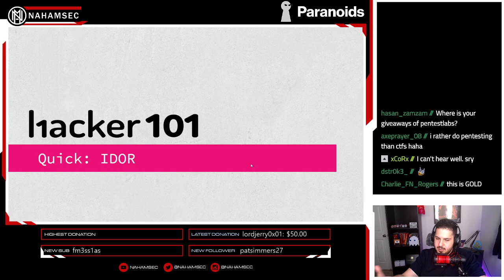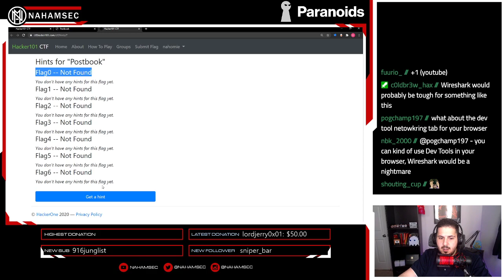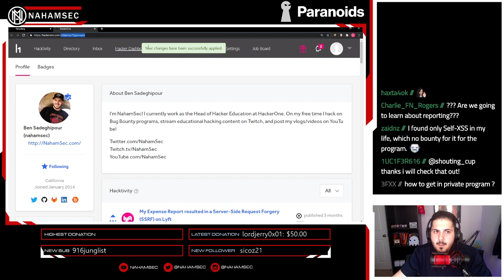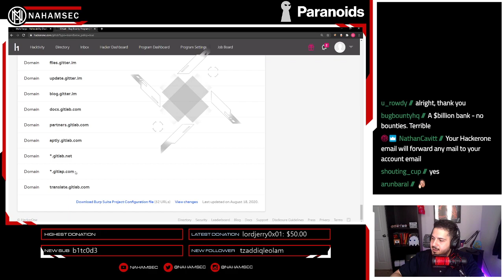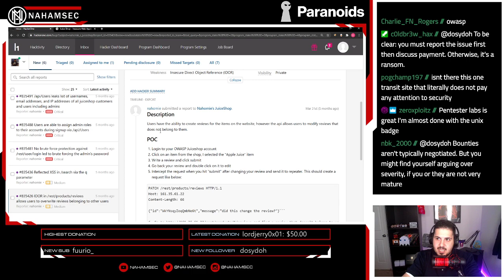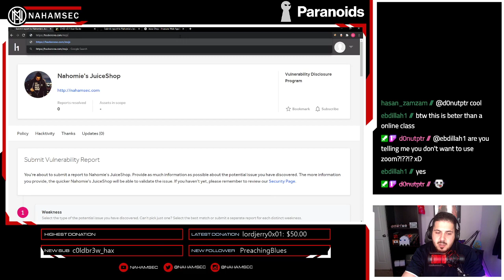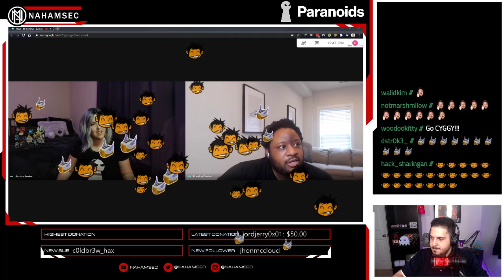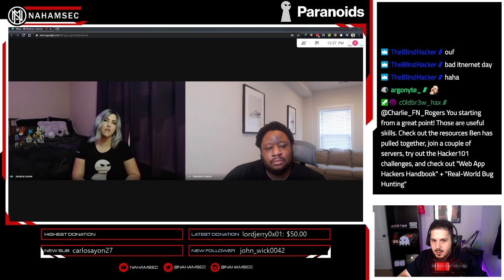Bug Bounty Seminar with Verizon Media's Paranoids!